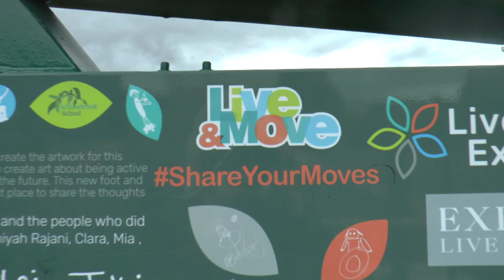Bridge Over Summer Lane